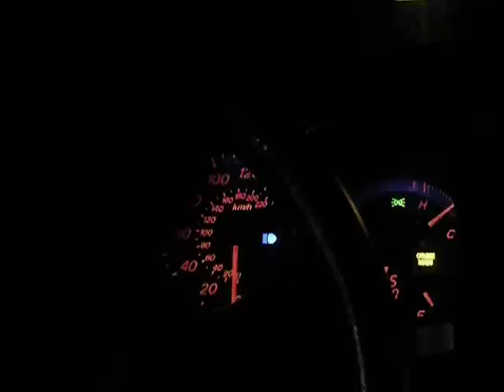Mazda3 acceleration test ~20-75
Just a quick acceleration test of my 04 Mazda 3. Performance mods are header back exhaust, short ram intake with heat shield and advanced timing.